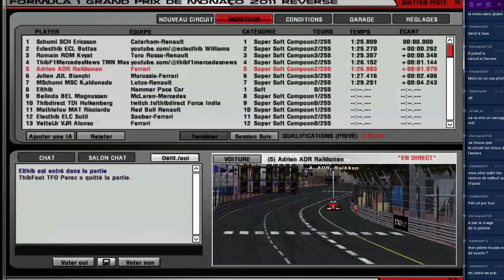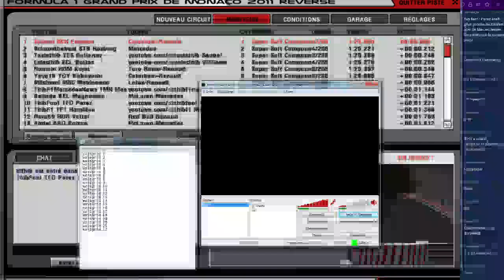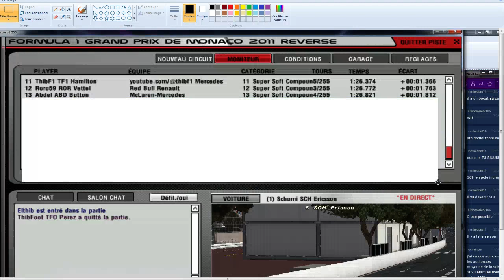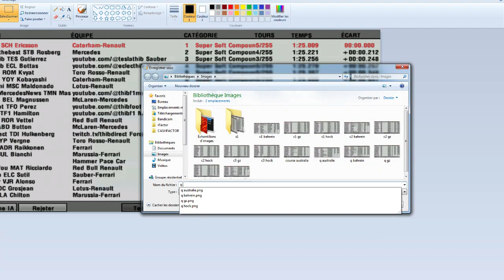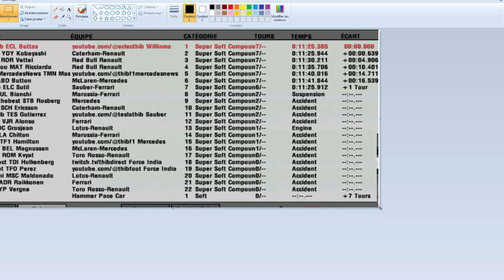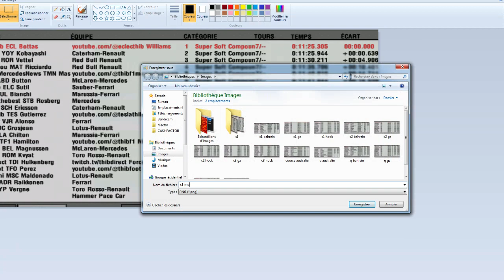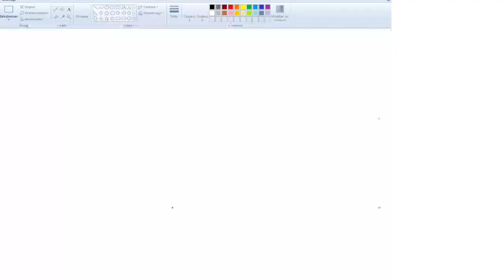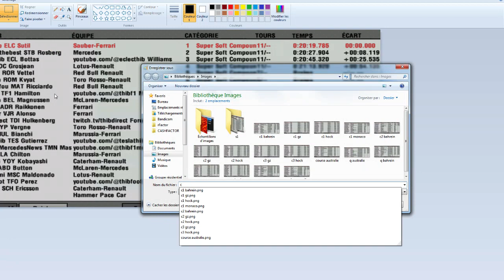F1Brain S2 - GP de Monaco REVERSE 3/10 : qualifs, course sprint et course principale | rFactor IA le